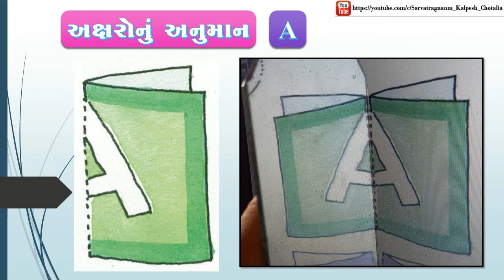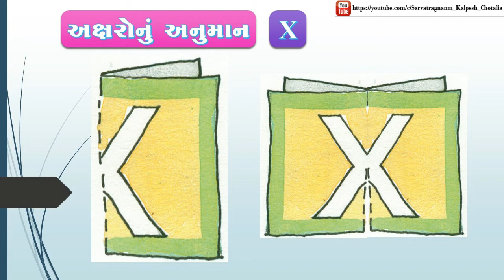NCERT, Std-3, Maths, Chapter-1 (અક્ષરોનું અનુમાન)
ધોરણ : 3, વિષય : આસપાસ, વધુ માહિતી માટે નીચેની લીંક ક્લિક કરો.